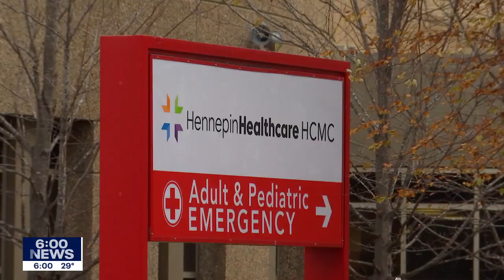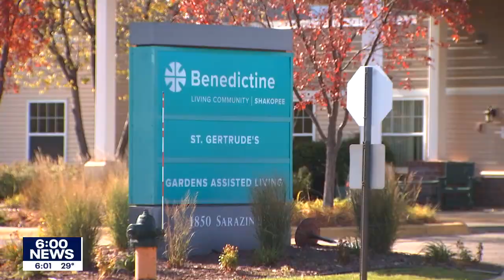Minnesota health care providers, facing staffing squeeze, turn to soldiers for help | FOX 9 KMSP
Minnesota's health care workforce is stretched so thin during one of the country's worst COVID-19 surges that the state is increasingly turning to the military for help.